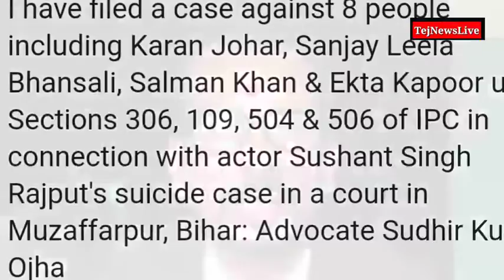Sushant Singh Rajput मामले में Karan Johar,Salman Khan सहित 8 लोगों पर केस दर्ज।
Sushant Singh Rajput मामले में Karan Johar,Salman Khan सहित 8 लोगों पर केस दर्ज। Salman Khan,Ekta Kapoot, Sanjay Leela Bhansali ,Karan Johar FIR